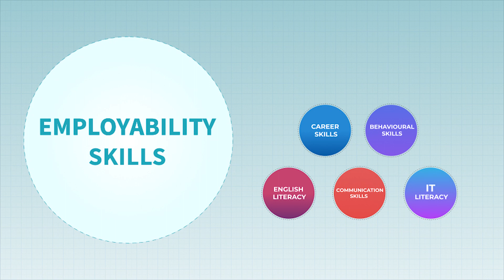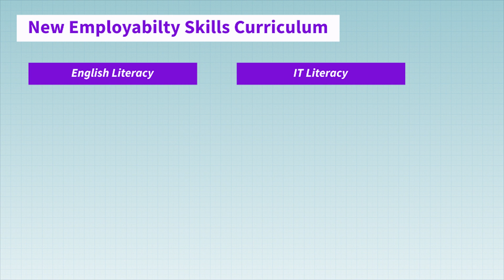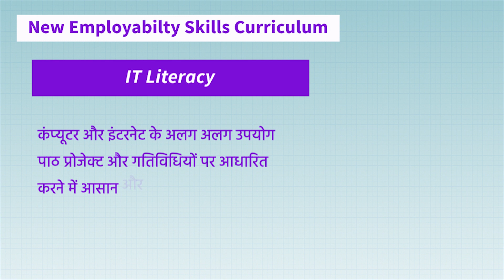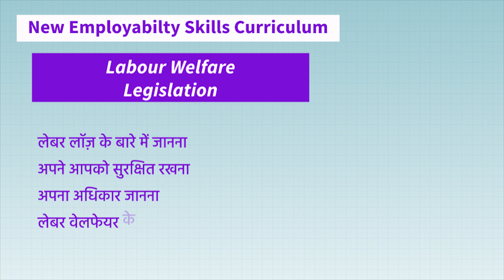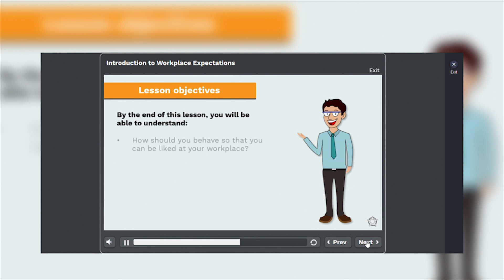Employability Skills CTS Hindi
dgt ncvtmis
iti
ncvt
iti result
iti admission
ncvt result
iti course
iti mponline
mis ncvt
ncvt online
iti electrician
itidelhi
iti admission 2021
vppup
ncvt mis result 2021
upiti
iti fitter
ncvt portal
itiassam
iti electrician course
dvet admission
mp online iti
ncvt iti
iti mp online
iti mis
iti ncvt
government iti
iti online
ncvt mis certificate
iti certificate
ncvt certificate
iti ka result
govt iti
ncvtmis result
mis iti
iti instructor
iti website
vppup result
wbiti
www ncvt mis
iti list
mpiti online
iti portal
iti list 2021
maha iti
iti 2021
iti kalamassery
iti information
itihry